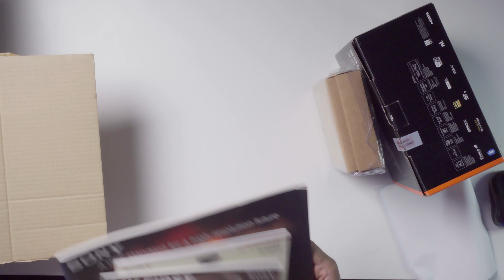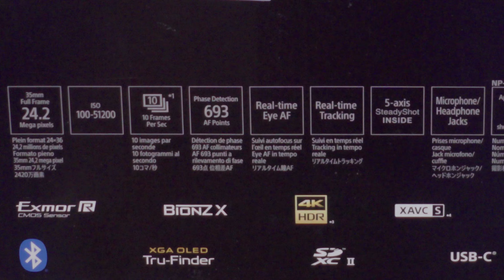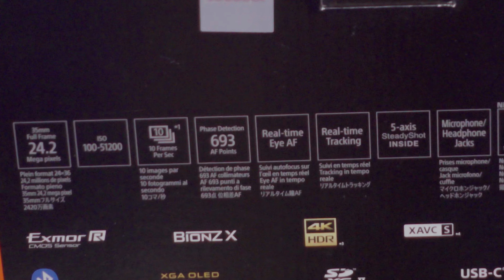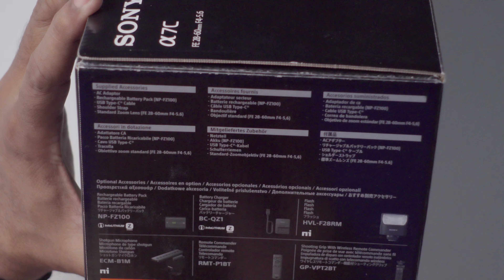Sony A7C Unboxing & Review in Tamil | தமிழ்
We are unboxing the Sony A7C Compact full frame Camera in this video. In comparison to the Sony a7III model, this Compact full frame camera has a number of upgrades, including unlimited time recording with upgraded color science. This Full frame camera has amazing video recording codecs and can record in 4K at 30 frames per second with 8 bit colour depth. Furthermore, this 7C has the ability to produce 14-bit Raw output via Micro HDMI. I merely cover the unboxing and a brief review of the entire specification in this video.